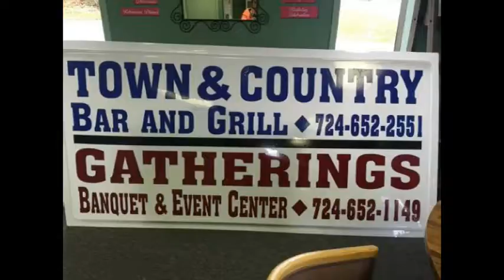NCTV45’s NewsWatch NewsBrief Movie In The Park